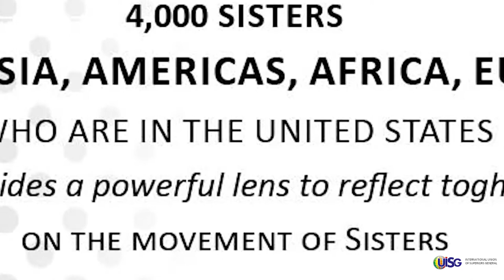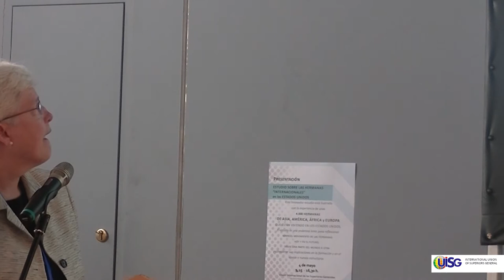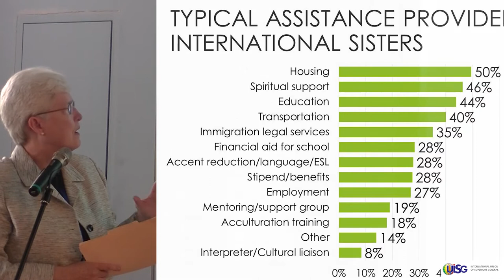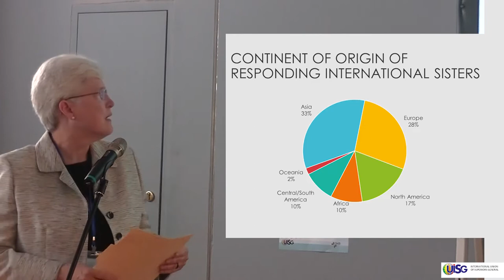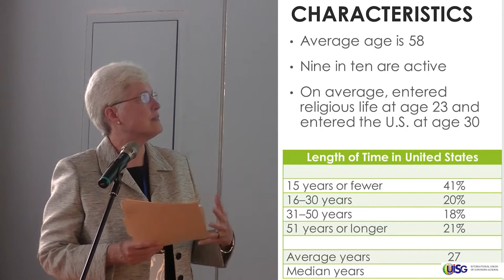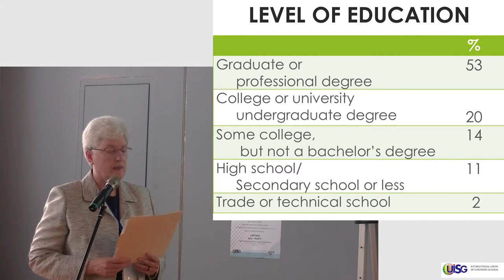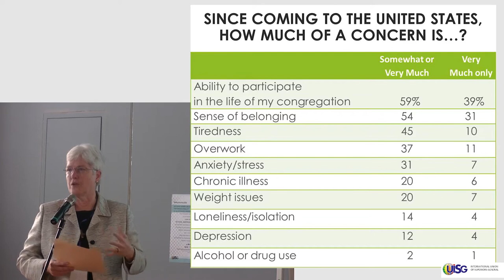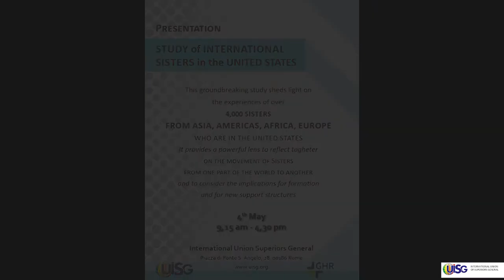International Sisters Study: Sr Mary Johnson's presentation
Presentation of the Trinity Washington University/CARA Study: International Sisters in the United States
UISG headquarters, Rome, May 4

The Study in available in English and Spanish
UISG was very happy to host the Presentation of the Study on International Sisters in the Unites States and the implications for Religious Life throughout the world. More than 70 religious men and women participated, representing Religious Institues, Conferences of Religious, Vatican Dicasteries, Centers of Studies.